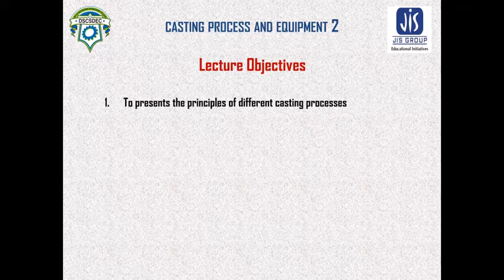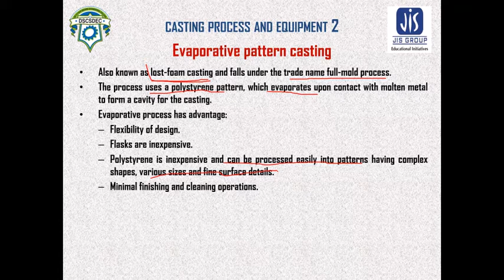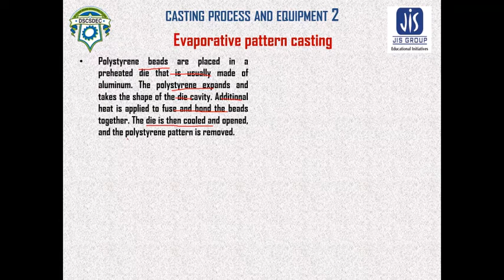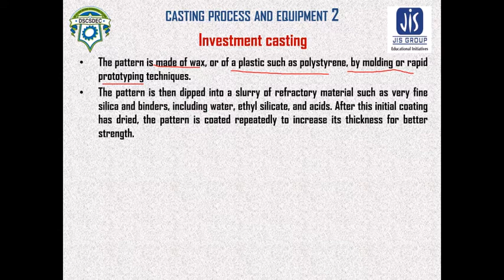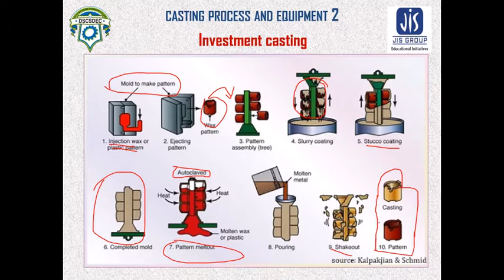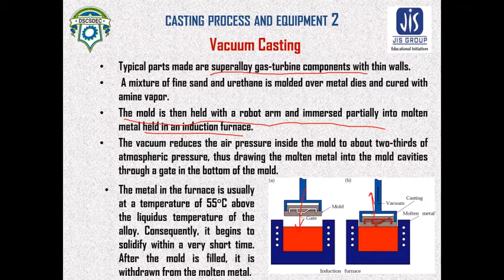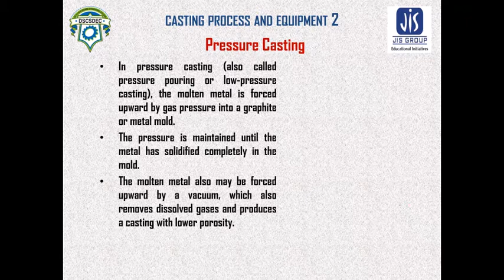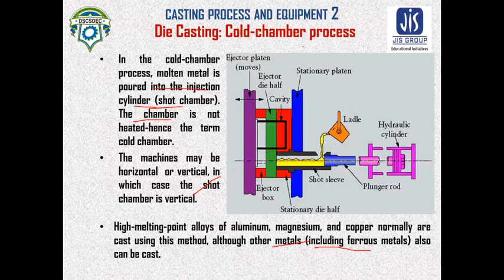Lecture 4 Casting process and equipments 2